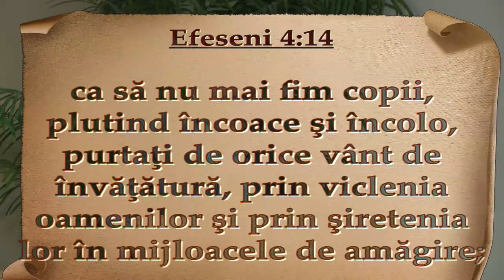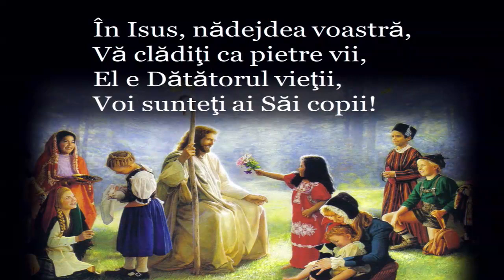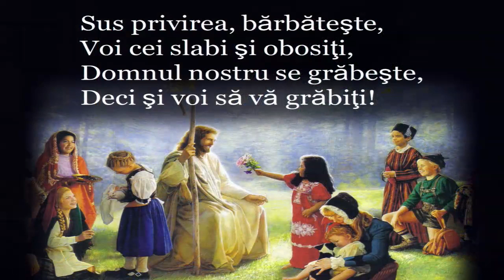Nicu Butoi - 7 ani in clasa I - a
Vizitati pentru mai multe predici cu Nicu Butoi si alti predicatori
30 iulie 2011